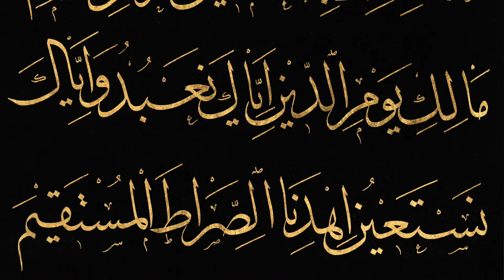Fatiha Suresi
Hat: Ahmet Zeki Yavaş